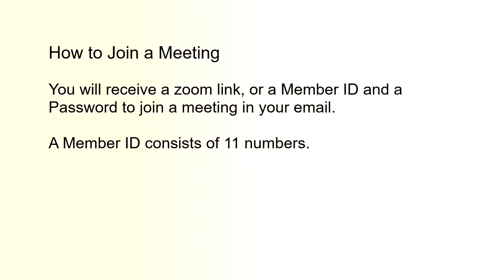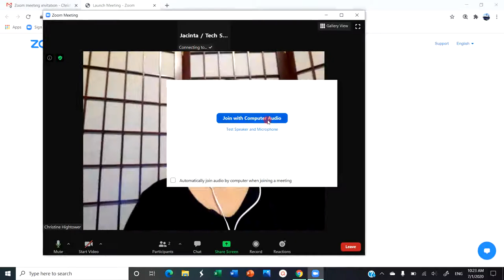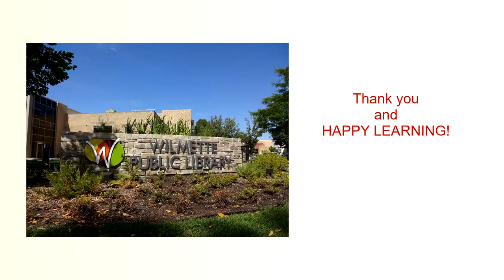How to Join a Zoom Meeting